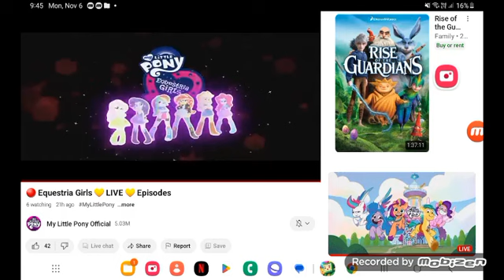January 8, 2024